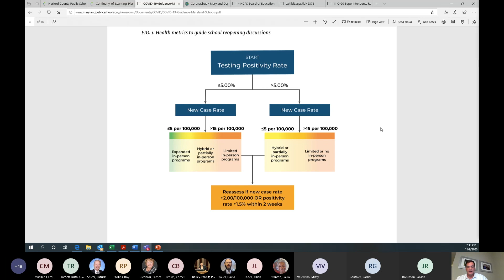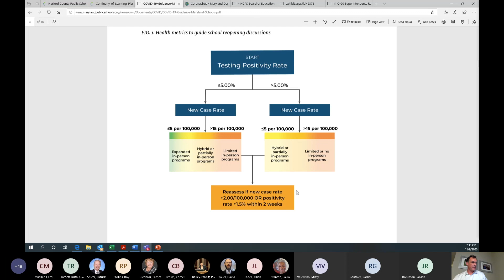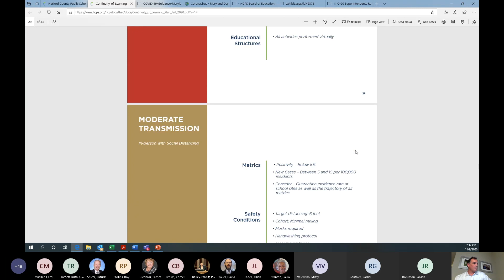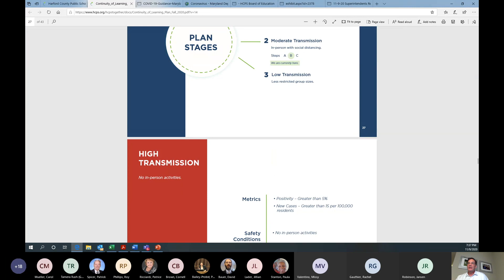Superintendent Announces Move to 100% Virtual Effective Friday, November 13, 2020.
Dr. Bulson, Superintendent of Harford County Public Schools addresses Board of Education of Harford County on Monday, November 9, 2020, concerning move to 100% virtual instruction.